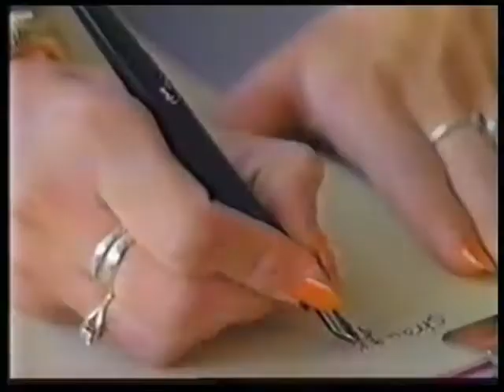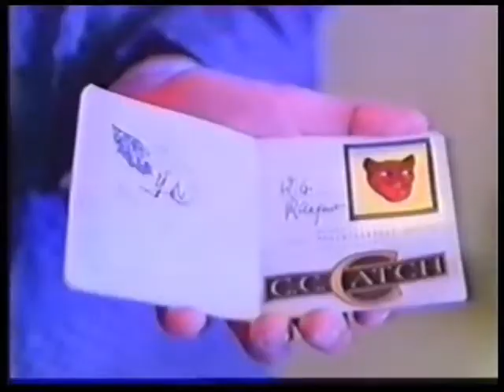C C Catch Strangers By Night